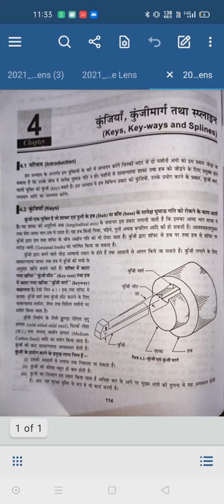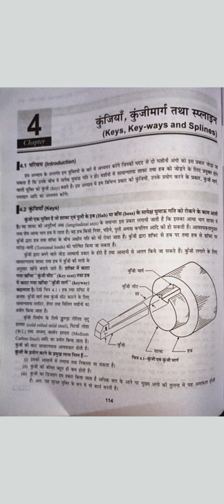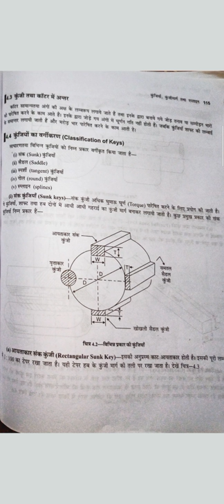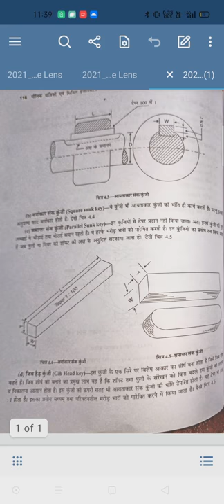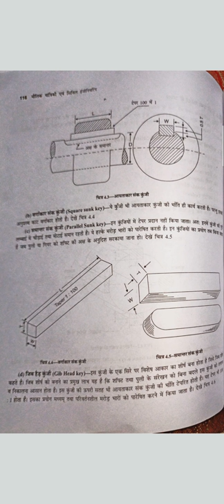BMCE chapter 4 lecture 1